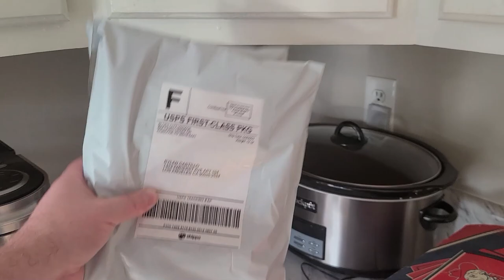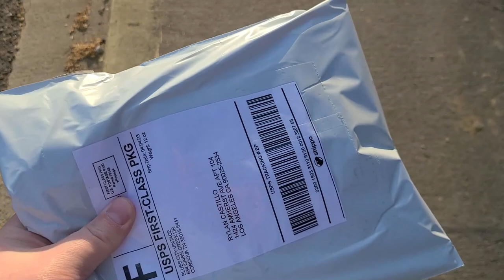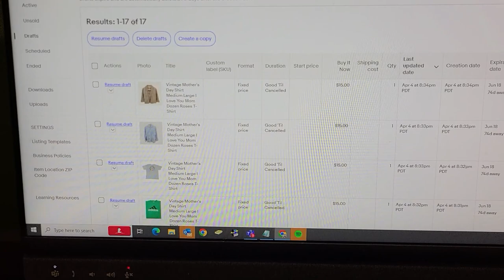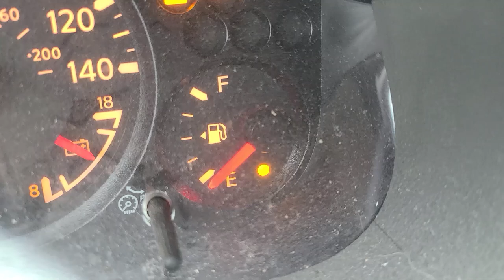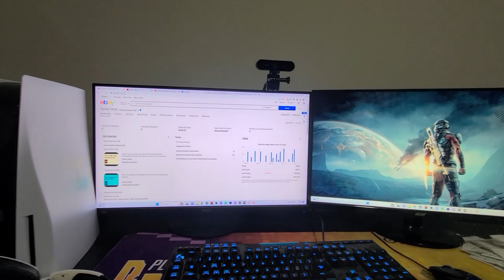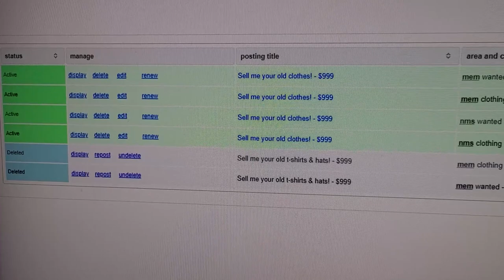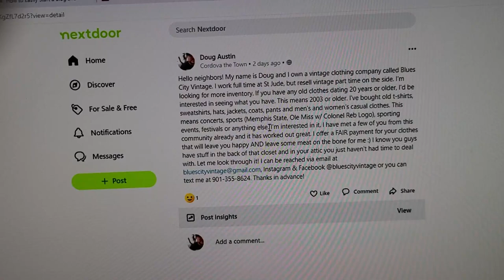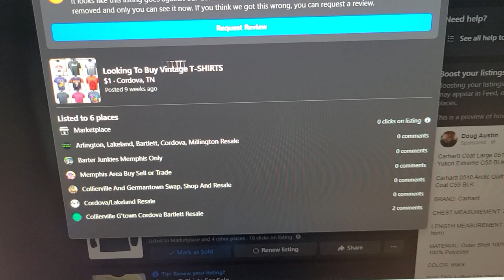My Day As A Part Time Reseller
Thanks for coming along with me on my day as a part time reseller. Part time reselling can be a challenge at times. You have to think outside the box and do what you can when you can. This is just how a normal day goes for me as a part time reseller. Let me know if you have any advice or opinions based on what you saw in the video. I'd love to hear them!